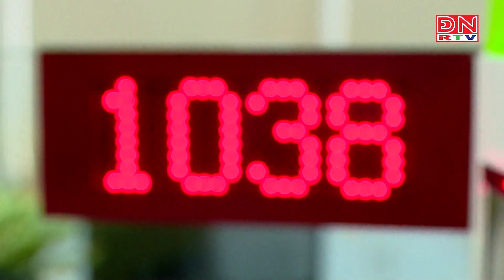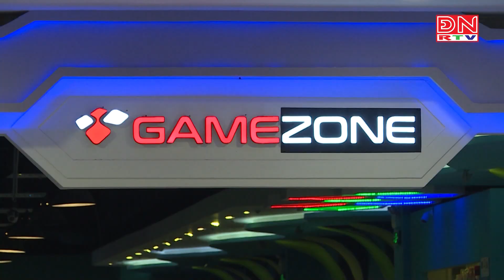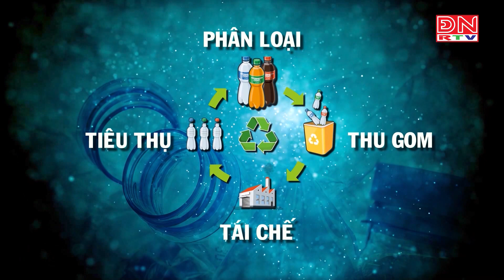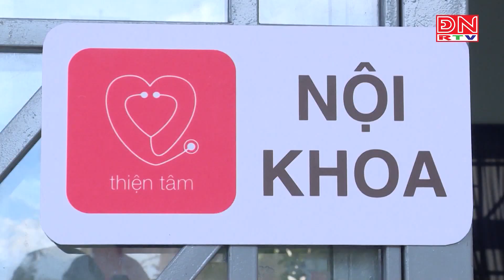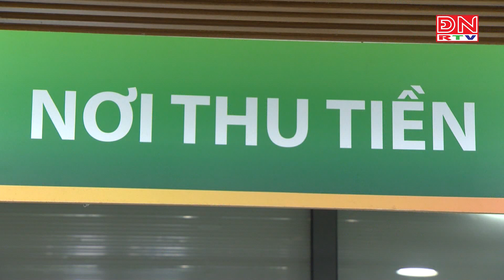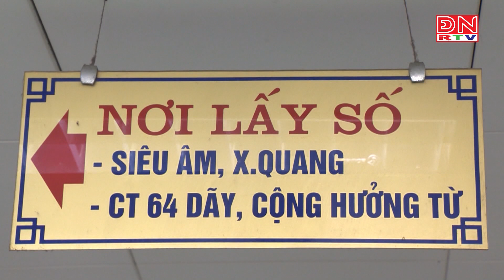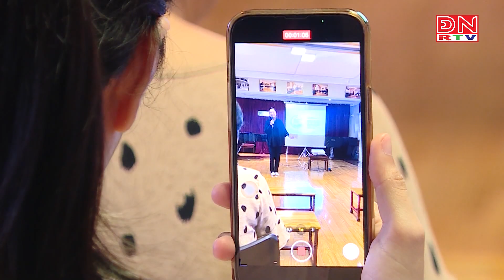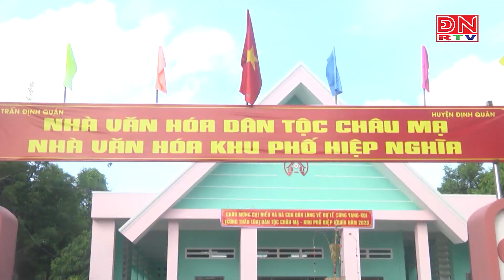Đồng Nai ngày mới ngày 10-07-2023